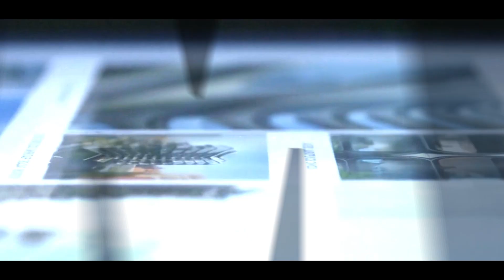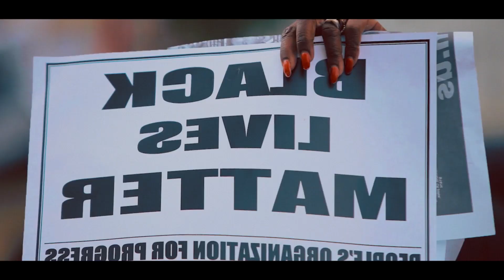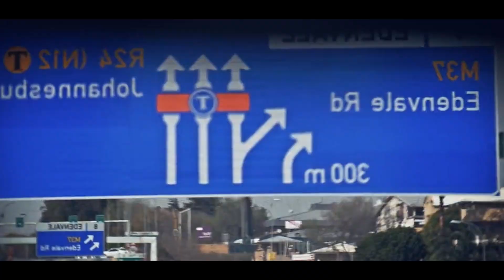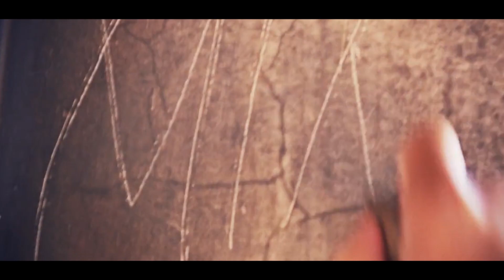What If The EARTH Is Alive?